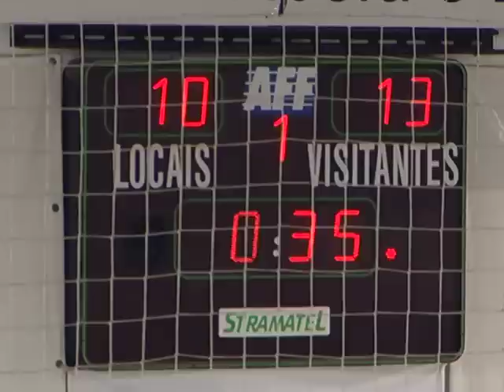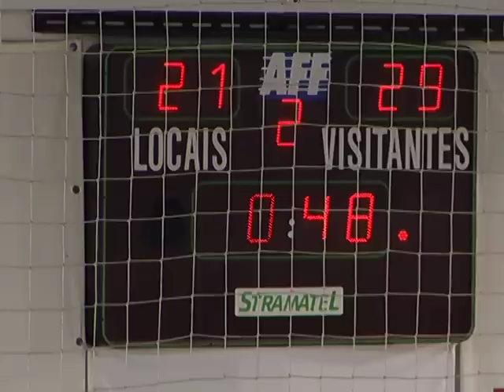Andebol 1 (21.ª jornada): Fafe-FC Porto Vitalis, 21-29 (29-01-2014)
​O FC Porto Vitalis venceu, esta quarta-feira, o Fafe, por 29-21, em jogo antecipado da 21.ª jornada da primeira fase do Andebol 1, alcançando assim a liderança provisória da prova. Ao intervalo, os campeões nacionais já venciam por 13-10, tendo os melhores marcadores dos Dragões sido Mick Schubert, Gilberto Duarte e João Ferraz, com seis golos cada.